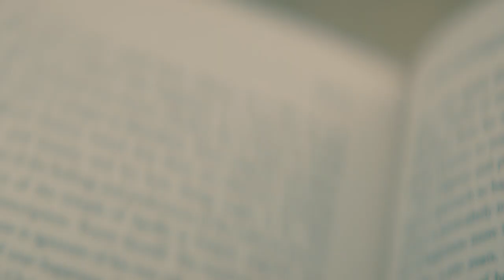Storytel - Kitabının sesini dinle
Sesli kitapların hep seninle. Uygulamayı indir, ilk 14 gün ücretsiz dene.